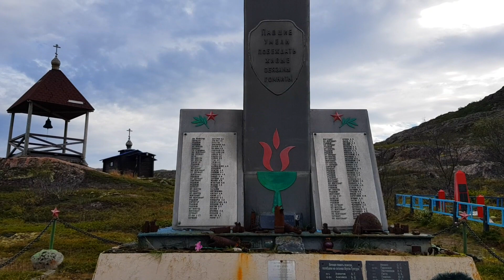Рыбачий и Средний полуостров. "На СЕВЕР!" 5-й выпуск.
Полуострова Средний и Дальний, являются самой северной частью европейской части России. Омываемые Баренцевом морем, а фактически Северно Ледовитым океаном.
Передвигаться по полуостровам нужно на машине  с хорошей проходимостью, так как роль дорог выполняют пляжи, броды, каменные рельефы.
Полуострова Рыбачий и Средний на Кольском полуострове, Мурманской области.